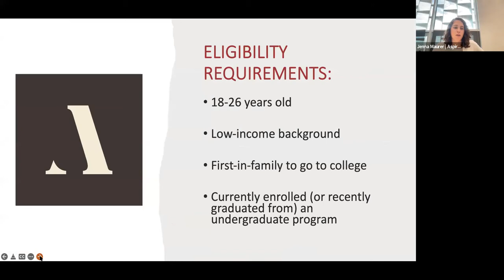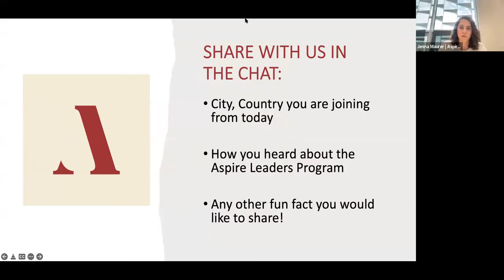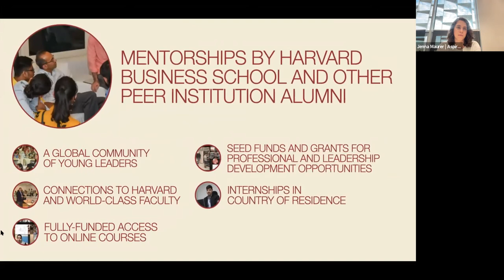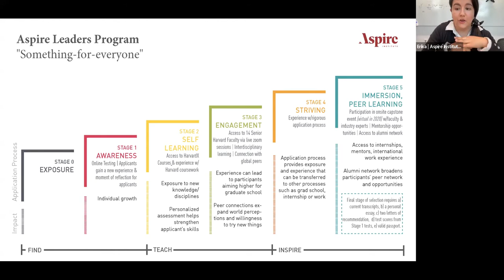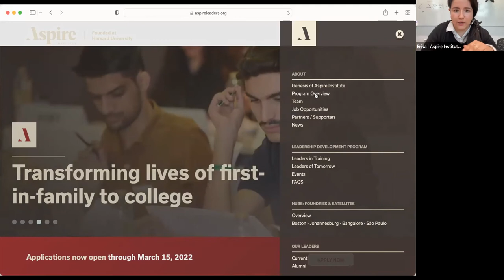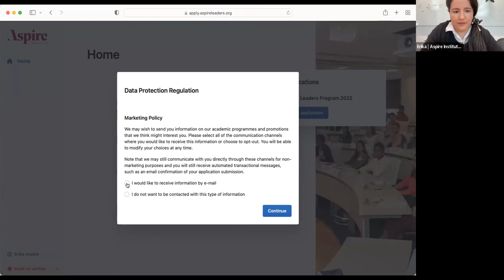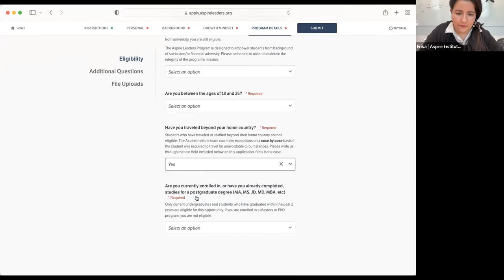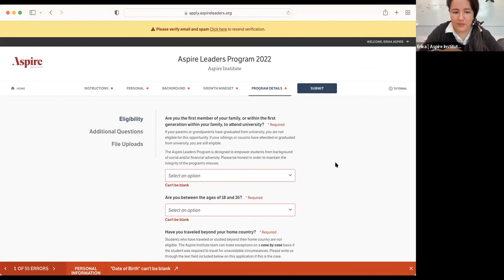Aspire Leaders Program Brazil Info Session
Hear from alumni about their experiences and learn more about the Aspire Leaders Program. Aspire Institute transforms the lives of low-income, first-in-family to college students around the world.